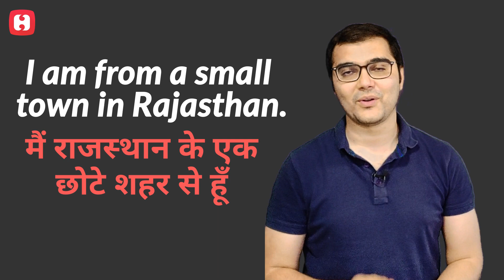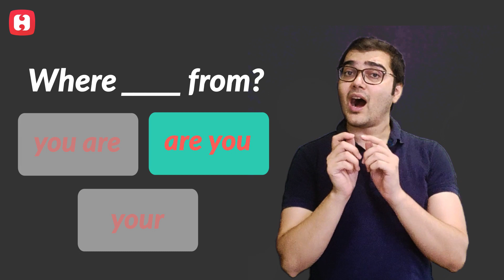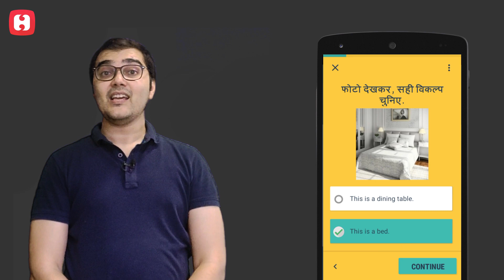सीखिये पूछना आप कहाँ से है - Hello English Lesson 3.2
Learn to ask where are you from in English from Hindi - Official Hello English Lesson 3.2